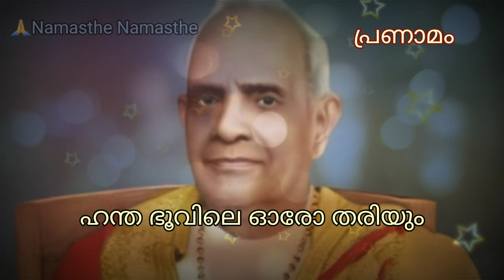Acharya Vandanam, Mannathu Padmanabhan ,ആചാര്യ ഗീതകം, മന്നത്തു പത്മനാഭൻ ,Acharya Geethakam 4, NSS,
നായർ സർവീസ് സൊസൈറ്റിയുടെ സ്ഥാപകനും കേരളത്തിന്റെ നവോഥാന നായകനുമായ ശ്രീ മന്നത്തു പദ്മനാഭൻ എന്ന മഹത് വ്യക്തിത്വം കേരള സമൂഹത്തിന്റെ ആകെ തന്നെ ആരാധ്യ പുരുഷനാണ് .ഭാരത കേസരി എന്ന അപരനാമത്തിൽ വിശേഷിക്കപ്പെടുന്ന മന്നത്തു ആചാര്യനെ വണങ്ങിക്കൊണ്ടു മാത്രമേ എൻ എസ് എസ് ഏതൊരു ശുഭ കാര്യങ്ങൾക്കും ആരംഭം കുറിക്കൂ.വിവിധങ്ങളായ ആചാര്യ വന്ദന ശ്ലോകങ്ങൾ ആചാര്യനെ സ്മരിക്കുവാനായി ആലപിക്കാറുണ്ട് .അത്തരത്തിൽ ഒരു ആചാര്യ വന്ദന ശ്ലോകമാണ് ഇതും

***Copyright: All the content published on this channel is protected under the copyright law and should not be used /reproduced in full or part without the creator's (Namasthe Namasthe) prior permission.***
Everything you see on this video is created by me unless otherwise stated.